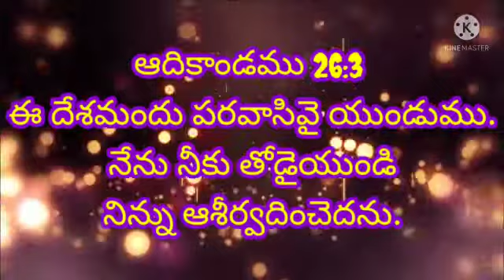Today god promise||Today god promise in telugu